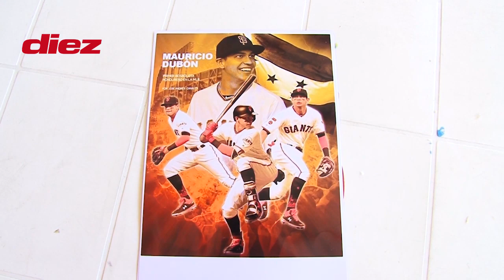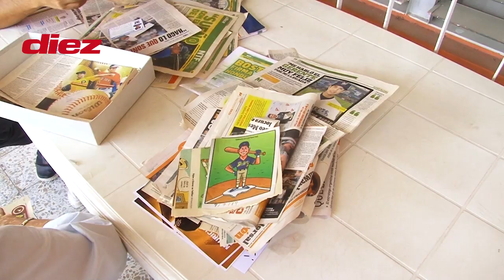REPORTAJE: Los orígenes del beisbolista Mauricio Dubón, el hondureño en Grandes Ligas